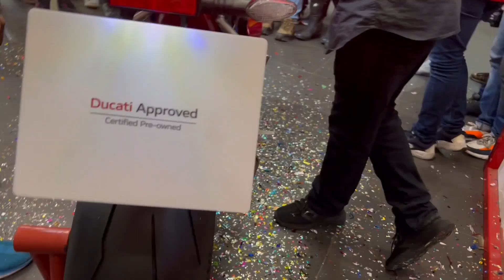Bhai ka agaya New superbike😍||The italian beauty😍🔥